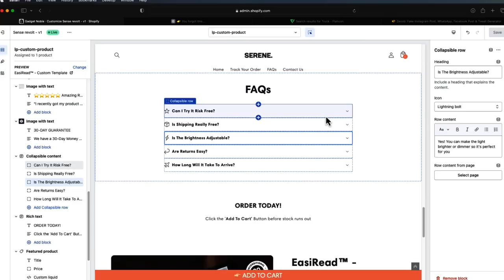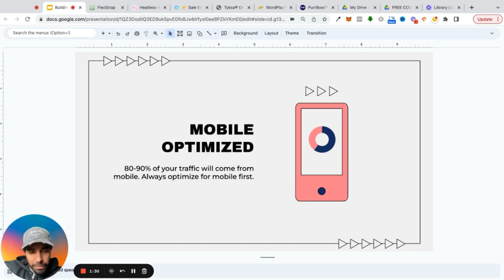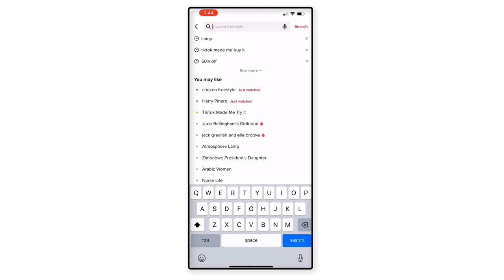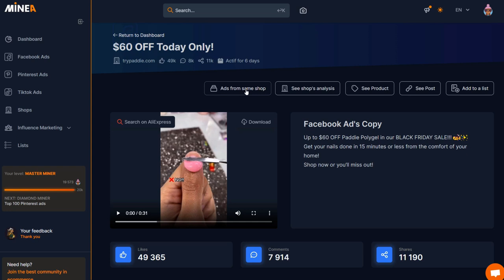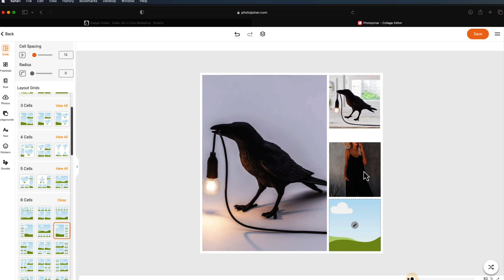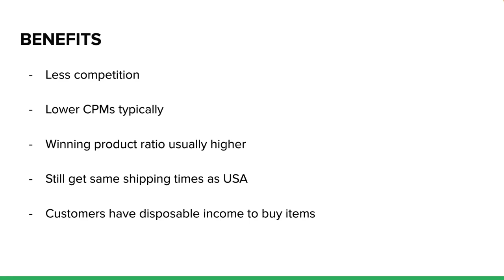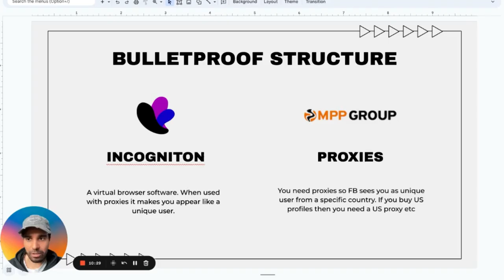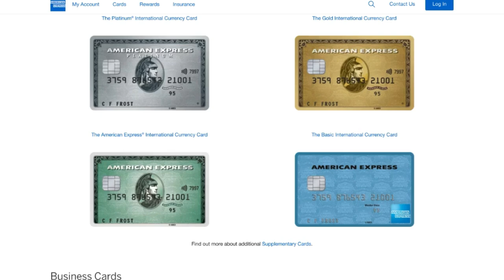FREE Shopify Dropshipping Course For 2024 (Step-By-Step)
I dislike scamming gurus so we guarantee you’ll succeed or we’ll refund you.

Timestamps:

0:00-1:00 Introduction/topics covered
1:01-1:13:42 Building a Shopify Store (9 lessons)
1:13:43-2:42:01 Finding Winning Products (23 lessons)
2:42:02-5:05:54 Paid Advertising (Facebook/IG Ads) (12 Lessons)
5:05:55-5:51:31 Hiring & Operations (4 lessons)
5:51:32- 5:51:59 Outro